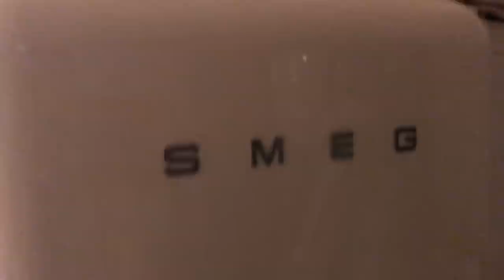VLOGMAS (2018) #22 Nadia LOSES Her LIST & Her MIND, Nanny Di Talks SKY-DIVING & NOTHING is ACHIEVED!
Whilst Zoella is BUSY tonight getting ORGANISED for Xmas. Nadia & Co are NOT! Lost LISTS, Lost MINDs & LOST MARBLES!